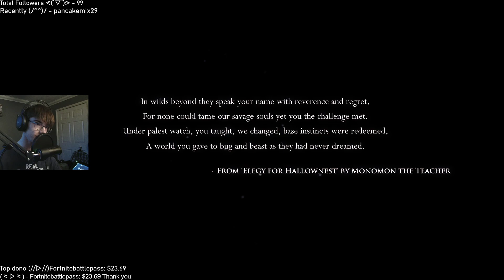VOD:(1)(ﾉ^^)ﾉ Hollow Knight, just a lil guy with a sword, a wanderin'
Socials;
- Twitter (I wont be doin' much here since I don't use the site)